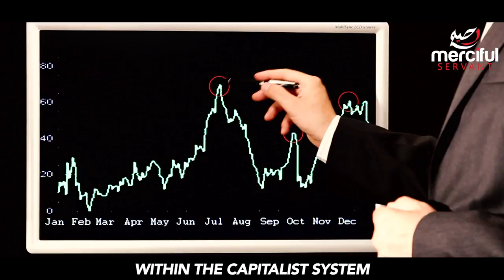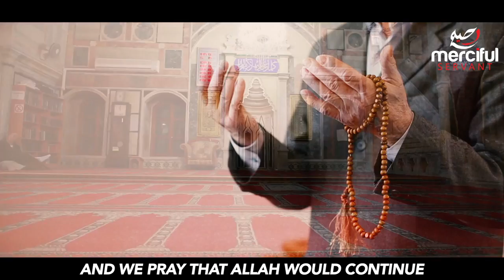2020 THE SYSTEM IS DYING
Surely it is_